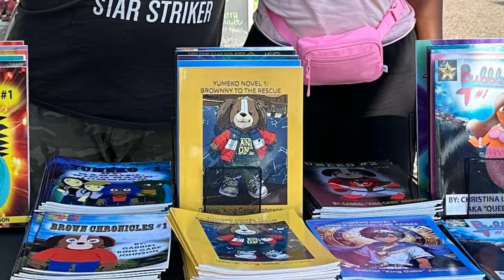YUMEKO COSPLAYERS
See who some of the characters in Yumeko would cosplay!

Personal Discord: lilmiracle037#7993